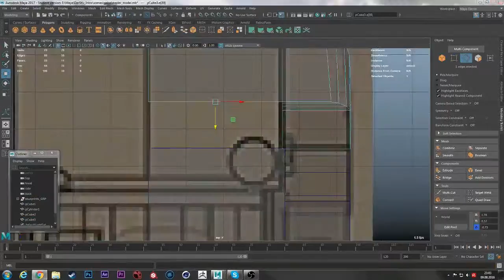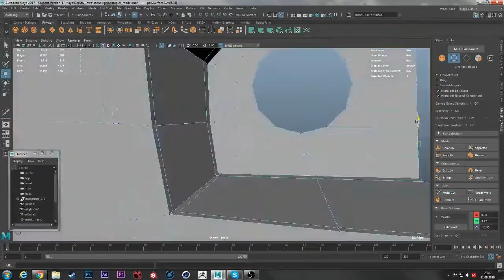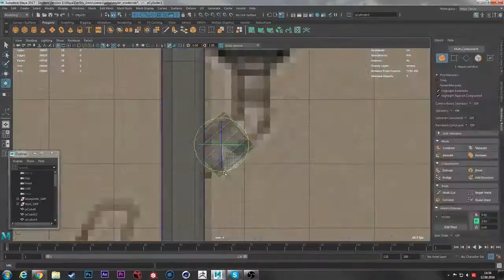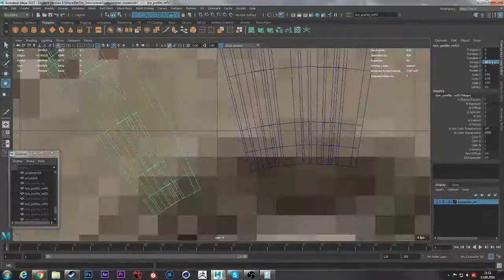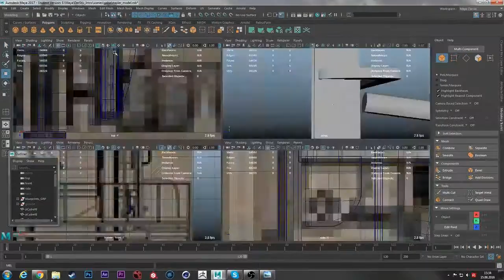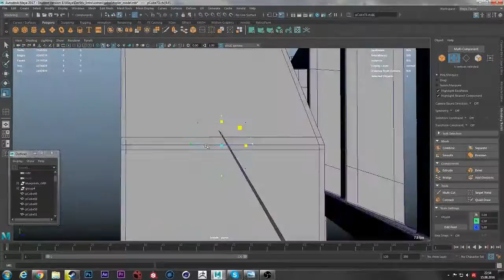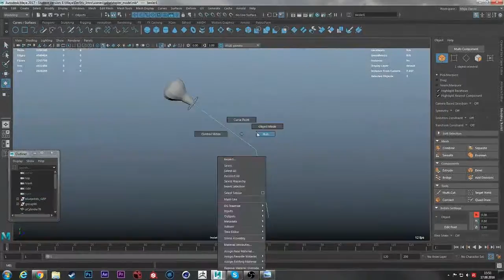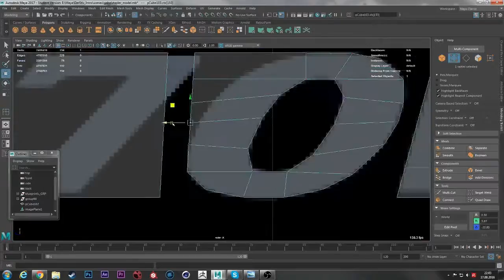Maya Modeling Timelapse I Hyundai 70DS-7E (Forklift)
Modeling timelapse of the forklift Hyundai 70DS-7E

- WATCH WITH 0.25 SPEED FOR THE BEST EXPERIENCE -

This forklift is an asset for an upcoming modeling intro!

You want a design as well?

Programs used:
-Maya 2017
-Arnold